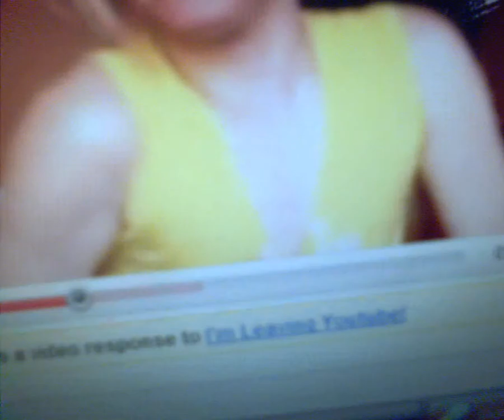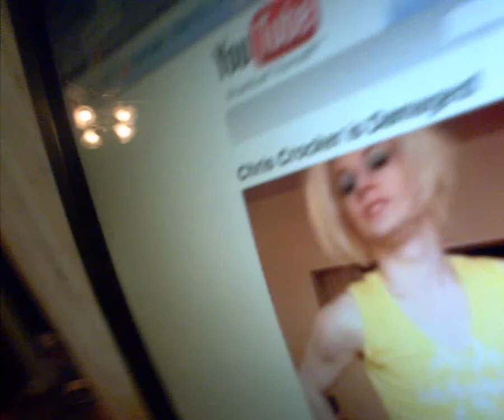Why Us- Chris Crocker